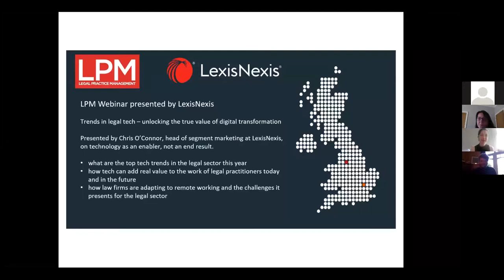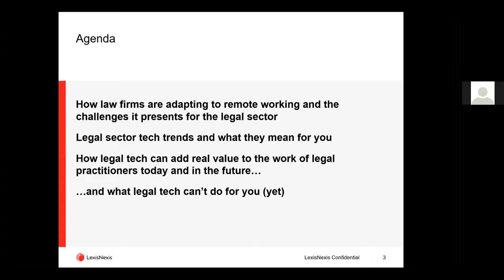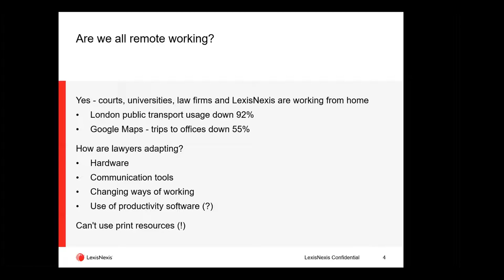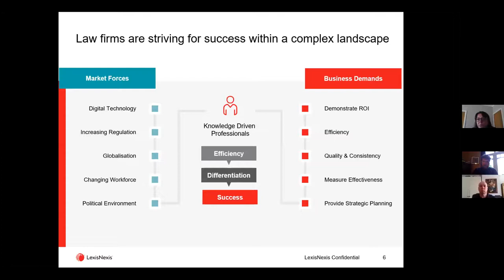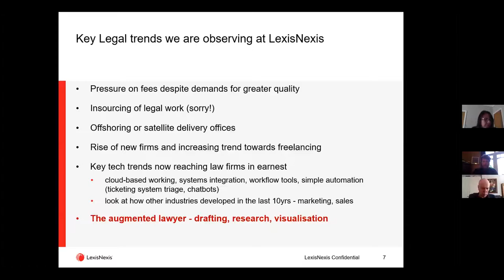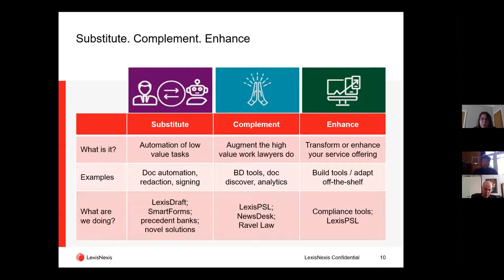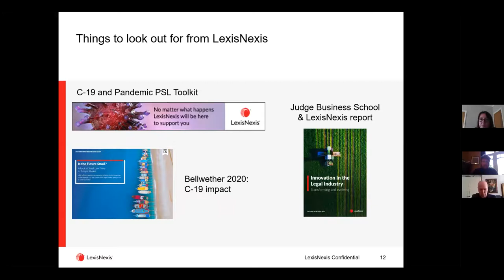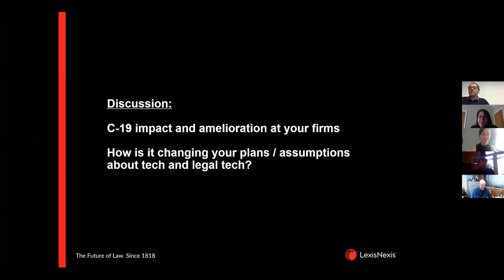LexisNexis webinar: Trends in legal tech – unlocking the true value of digital transformation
Technology is often seen as the solution to our legal problems. It’ll make things faster, it’ll make things better. All this is true, technology is almost always part of the solution, but it’s the enabler, not the end result. In this insightful talk, Chris O’Connor, head of segment marketing will walk us through the obvious and not so obvious when it comes to legal tech, including:

- what are the top tech trends this year in the legal sector
- how tech can add real value to the work of legal practitioners today and in the future
- how law firms are adapting to remote working and the challenges it presents for the legal sector

Thank you to our webinar partner, LexisNexis.